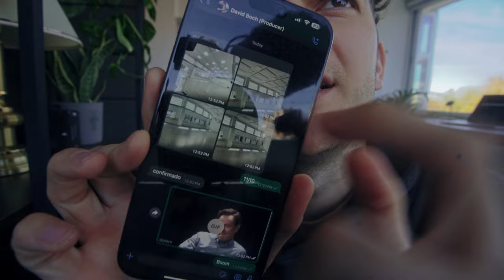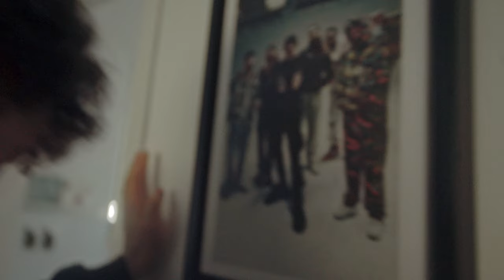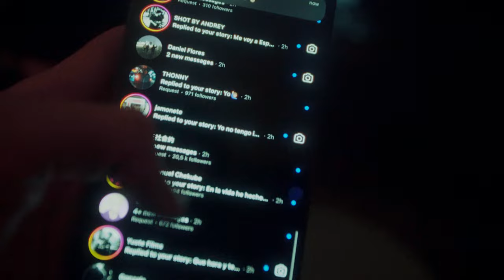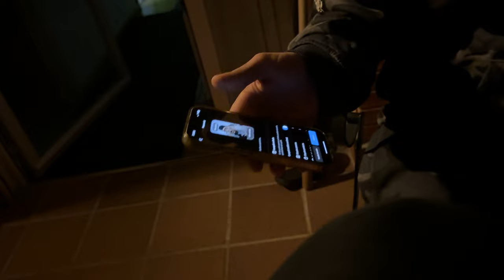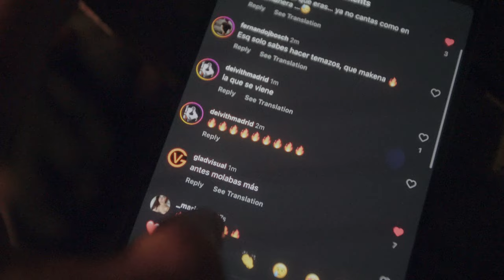Así es la Dura Vida de un Filmmaker PRO (VLOG 2/2)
Segunda parte de la misma semana, esperamos que hayas disfrutado de la primera parte, y aquí vamos a terminar Saiko x Yandel Corleone, videoclip con Cano y hacemos  barbacoa con FernandoCosta.

⬇️MI EQUIPO FOTOGRAFIA⬇️
- Sony 7R III
- Sony 10-18
- Sony 50mm
- Sigma 18-35
- Canon 24-70mm
- SIGMA MC-11
- Tiffen Pro Mist 1/4
- THE BEST Flash por dinero
- Battery Grip for Sony A7III
- Battery Sony A7Riii
- SanDisk Extreme PRO 128GB
- SSD T7

- THE BEST Cámara Monitor Mount
- THE BEST TOP Handle
- Tilta RED Komodo cage
- NATO Barra para pantalla
- 15mm Baseplate
- 15mm Carbon Rod
- TILTA V Mount Adapter
- V Mount Battery
- Matte Box
- Multi-Tool normal
- Multi-Tool FULL DRILL
- 512GB C-Fast 2.0
- Cfast 2.0 Card Reader
- Black Pro-Mist 4"x5.65" 1/4 Filter
- Anillo Adaptador
- Cable D-Tap to 2-Pin
- Cable D-Tap to Sony L Dummy Battery
- Cables D-Tap Splitter
- Cable 2 Pin a D-Tap
- Cable SDI 12G for RED KOMODO (short)
- Cable SDI 12G for RED KOMODO (long)

- DJI RS 3 Pro
- Tilta Basic Ring
- Tilta Módulo
- Tilta Placa de batería
- Contrapeso montura
- Peso 500g
- Tilta Nucleus Nano II

- THE BEST Camera Pack
- Pelican Case

- THE BEST Luz portátil
- THE BEST Micrófono
- THE BEST Máquina de humo
- THE BEST Altavoz
- THE BEST Gaff Tape

0:00 ATTENCION
0:12 Intro
0:39 Noviembre 17
1:34 Llamada para videoclip Cano - &#%?
1:57 Salimos a VisualRent
2:39 Resumen
4:47 Noviembre 18
6:34 Max mental breakdown
7:15 Un paseo
8:19 back to work!
10:04 Problemas con videoclip Cano
10:32 Noviembre 19
12:24 Llamada con nuevo cliente
13:08 HYPE
14:08 Sorprendente Max con FernandoCosta
14:50 Editing Saiko Yandel
16:52 Llega FernandoCosta para barbacoa :)
19:20 Back to REALITY
20:46 Noviembre 20
21:01 Outro